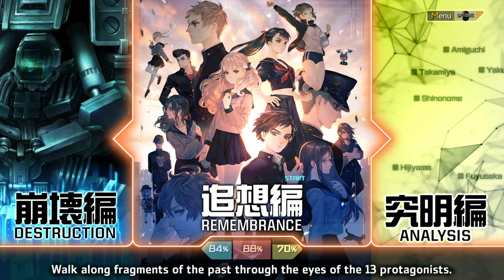Let's Play 13 Sentinels: Aegis Rim | Part 54 - Renya's Revelations | Blind Gameplay Walkthrough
In Part 54 of this blind 13 Sentinels: Aegis Rim gameplay walkthrough on the PS4 Pro we finally are able to continue Renya's story and uncover more twists in the tale.

Description:

13 Sentinels: Aegis Rim is a cross-genre video game developed by Vanillaware and published by Atlus for the PlayStation 4. It was released in Japan in November 2019, and is planned for a worldwide release in September 2020. The game is divided between adventure side-scrolling segments and real-time strategy battles, and follows thirteen high-school students in a fictionalized 1980s Japan who are dragged into a futuristic war between mechas and hostile Kaijuu. Originally scheduled for a 2018 release on both the PlayStation 4 and PlayStation Vita, the game was delayed to 2019 with the Vita version being canceled.

13 Sentinels: Aegis Rim is a video game where players take control of thirteen different characters, who interact with each other to build a larger narrative. The gameplay is split into three sections: Remembrance, with exploration and dialogue taking priority and advancing the narrative; Destruction, where characters equip mecha and engage in pausable real-time battles against enemies; and Analysis, a glossery which documents event scenes and important items and characters.

During the Remembrance segments, the player explores two-dimensional (2D) side-scrolling environments, interacting with elements of the environments in a non-linear manner. Several elements move in real-time regardless of the player's actions, and choices can be made which alter the outcome of some scenes. Keywords spoken by characters are added to a Thought Cloud database, which can be accessed to trigger both internal monologues and initiate new dialogue. The character stories are tracked with a flowchart, with players able to jump between scenes to try different keywords from the Thought Cloud. If a wrong choice is made during one section, the game rewinds back to the beginning of the day so players can select the right choice. To reach that point faster, events the player has already seen can be fast forwarded. Some sections of character narratives are locked off until something else has taken place in another character's narrative.

The battle system of the Destruction mode takes the form of a real-time strategy scenario, with up to six chosen characters using Sentinels to fight off waves of enemies called Kaijuu defending a terminal. The terminal's health is determined by which units are in place, and if all units are defeated, the hub is overwhelmed and the game ends. Gameplay can be paused, allowing for Sentinels to be moved and actions such as combat and support abilities to be carried out. The section is completed when the hub is successfully defended against all waves. Battles pit Sentinels against Kaijuu with differing strengths and abilities such as flight or extra defence, requiring one of the four Sentinel types; some Sentinels are strong against flying enemies, while others do better against large ground-based forces. They also have different attack ranges and movement speed. Sentinels have a basic attack that costs nothing, and additional abilities that cost a resource called EP; EP can be recovered by defending. When used, each ability has a cooldown timer before it can be reused. Damage can be repaired by Sentinel pilots, but this requires leaving the Sentinel and leaving them vulnerable to attack. The player can also trigger limited-use "Terminal Commands", special field-wide abilities such as an EMP which use up a dedicated energy gauge. Sentinels can be upgraded using experience points and upgrade items called Chips, with increased experience levels unlocking new character-specific perks.